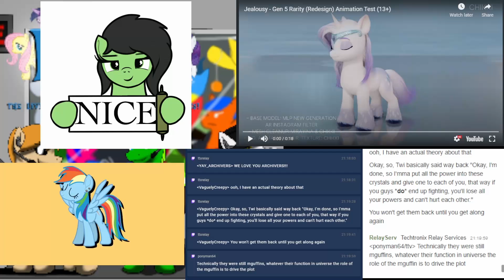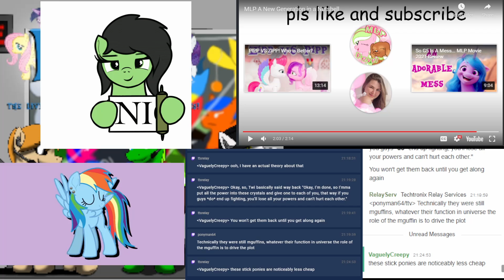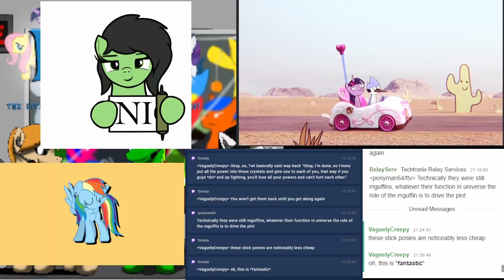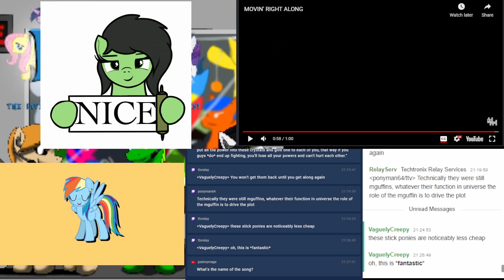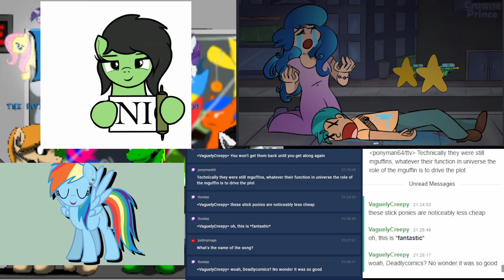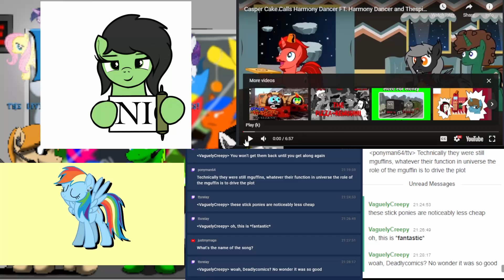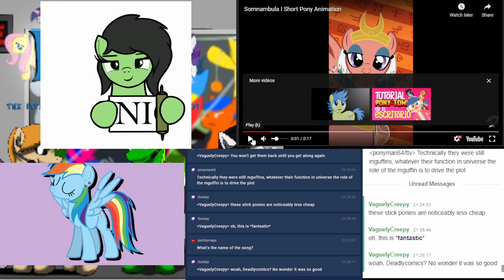The Brony Show Episode 459 Pt. 3 - Videos of the Week